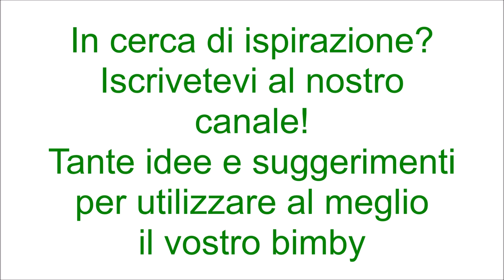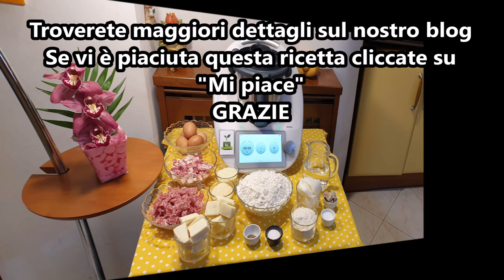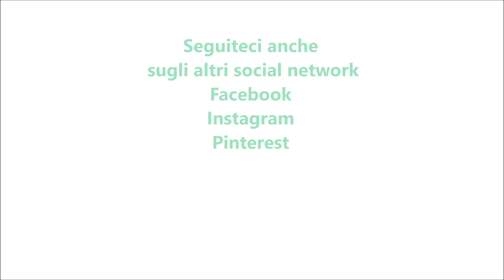Casatiello per bimby TM6 TM5 TM31 TM21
Ingredienti per l'impasto:
350 g di acqua
18 g di lievito di birra fresco
10 g di zucchero
130 g di strutto (non può essere sostituito)
100 g di farina di tipo "00"
600 g di farina di tipo manitoba
15 g di sale

Ingredienti per il ripieno:
50 g di pecorino grattugiato
50 g di parmigiano grattugiato
150 g di scamorza
150 g di provola o provolone
300 g di salame a pezzetti
200 g di pancetta affumicata a cubetti
6 uova